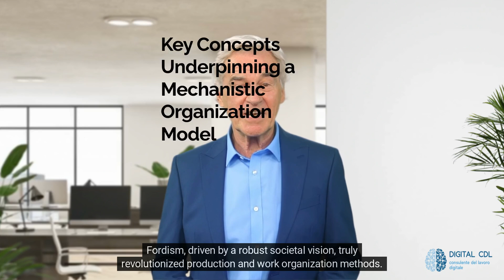Chapter2-Lesson2: Taylor and the Scientific Management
While Europe was experiencing the emergence of Fayol and Weber's theories, the U.S. saw another engineer, Frederick Taylor, introducing the concept of Scientific Management.